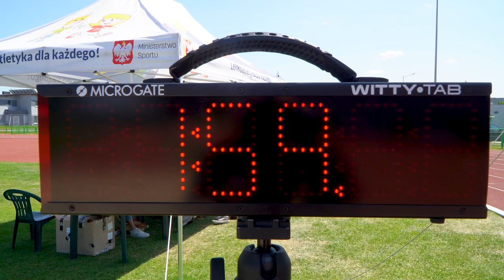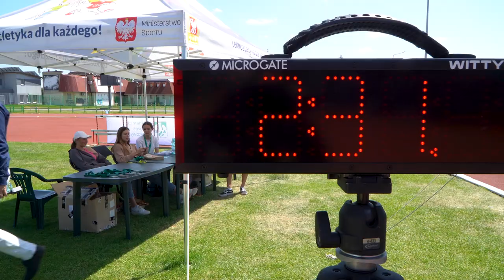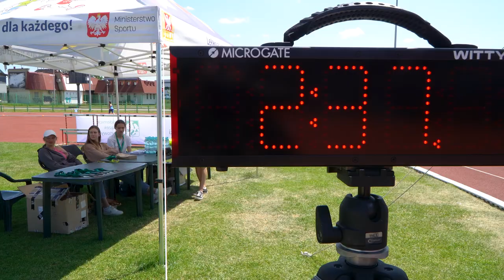Test Coopera 2023 w Opolu - edycja wiosenna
Ponad dwustu chętnych zgłosiło się do tegorocznej wiosennej edycji Testu Coopera w Opolu. Na stadion lekkoatletyczny imienia Polskich Olimpijczyków przybywali całymi rodzinami i pokoleniami.